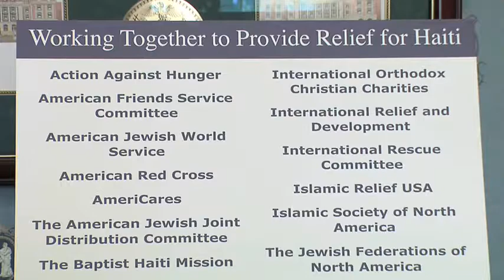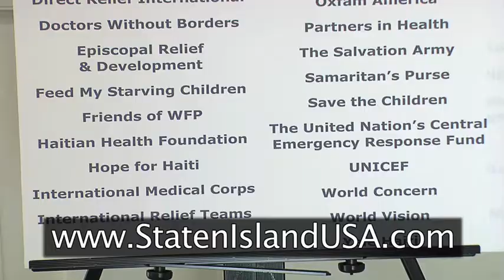Staten Island Haiti Earthquake Relief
When a devastating earthquake hit Haiti, the poorest country in our hemisphere, the Staten Island community jumped into action. Congressman Michael McMahon and Borough President James Molinaro were joined by Island elected officials, clergy, and charitable organizations in urging Staten Islanders to contribute to relief efforts for the ravaged country.

To donate to a Haiti Disaster Relief Fund go to StatenIslandUSA.com for a list of charitable organizations that are accepting donations.